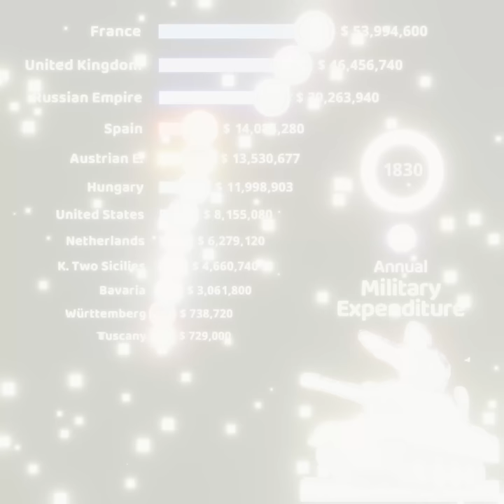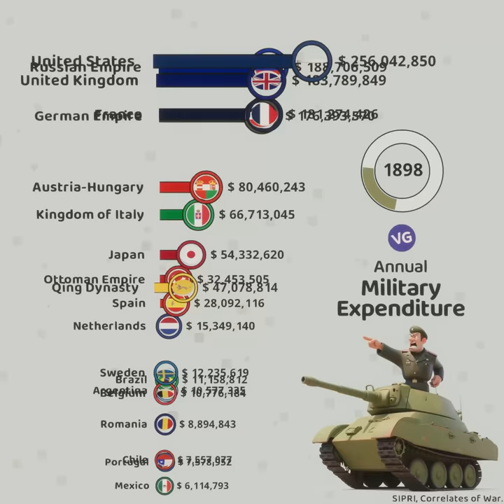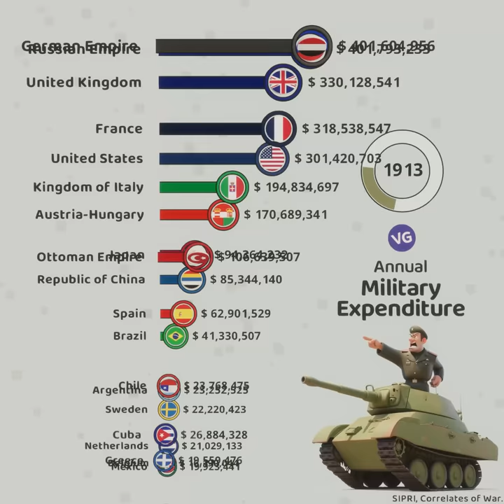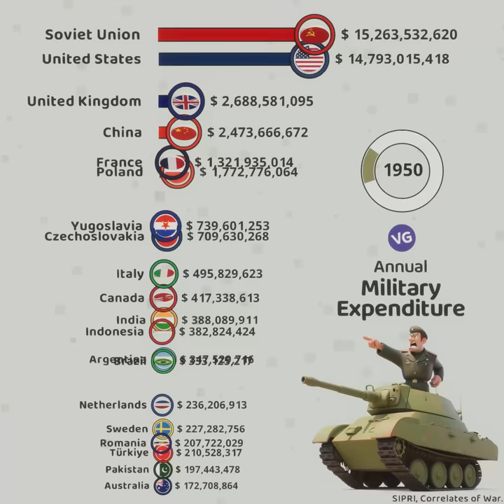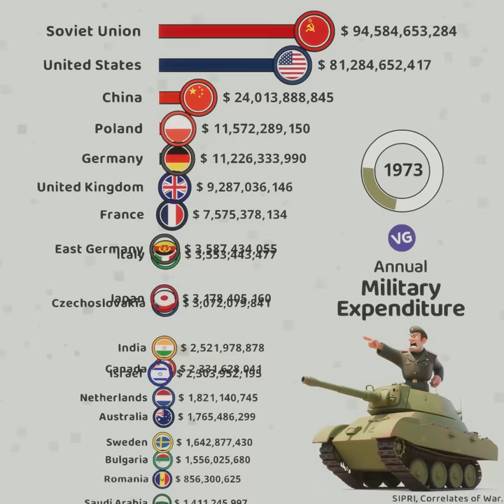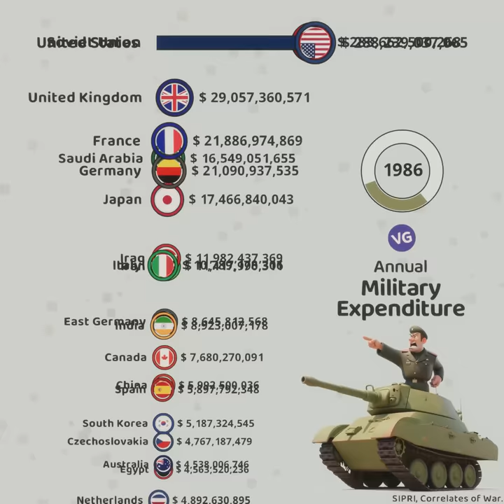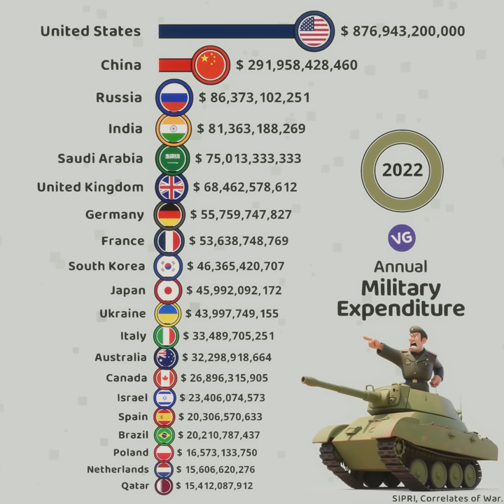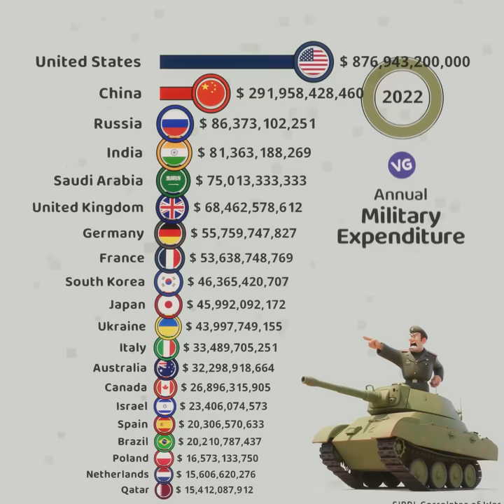The Countries with the Highest Military Spending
SIPRI, Correlates of War.